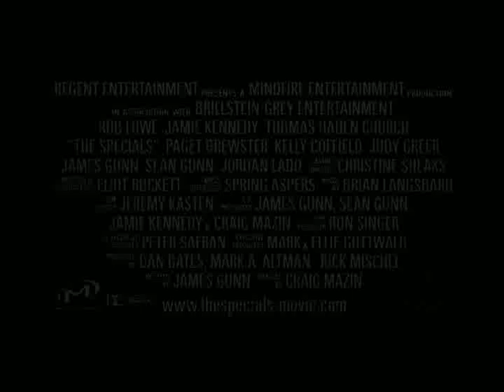The Specials trailer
The Specials movie trailer.  The Specials are the 6th or 7th greatest superhero team in the world.  This is the official movie trailer.   It came out in 1999.